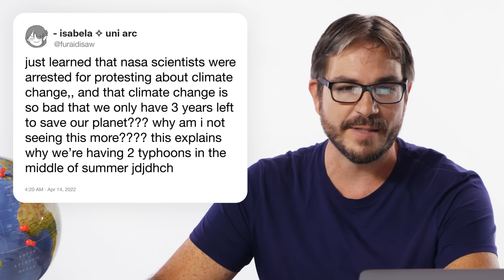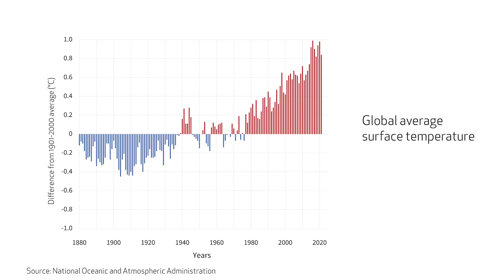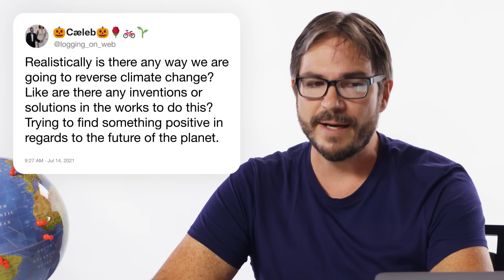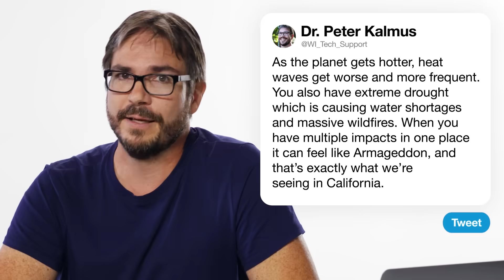Climate Scientist Answers Earth Questions From Twitter | Tech Support | WIRED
Climate scientist Dr. Peter Kalmus answers the internet's burning questions about our planet. Are there any other planets we can live on yet? Why is the coral reef dying? How does the carbon cycle work? How much longer until Florida is underwater? Dr. Kalmus answers all these questions and much more.

Director: Lisandro Perez-Rey
Director of Photography: Tim Travitz
Editor(s): Joshua Pullar
Internal, External, or Celebrity Talent (e.g. Host, Guest, Expert, Correspondent):
Expert: Dr. Peter Kalmus

Producer (e.g. Senior, Creative, Coordinating; main lead): Lisandro Perez-Rey
Associate Producer: Paul Gulyas
Production Manager: Eric Martinez
Production Coordinator:  Fernando Davila

Camera Operator(s): Martin Brown

Sound: Miles Travitz
Production Assistant(s): Demetria "DD" Hockaday

Post Production Supervisor: Alexa Deutsch
Post Production Coordinator: Ian Bryant
Supervising Editor: Doug Larsen
Assistant Editor: Billy Ward